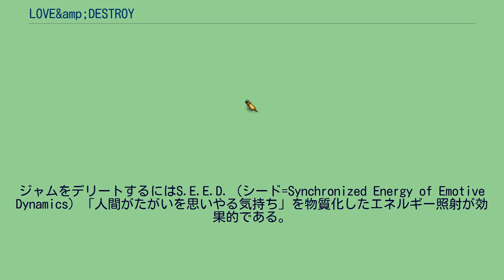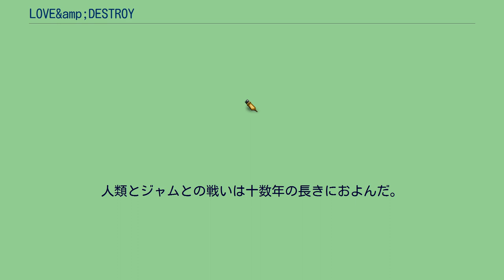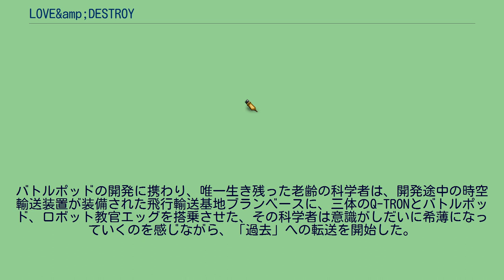LOVE&amp;DESTROY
3Dロボットを操りアクションシーンをハイスコアでクリアすると主要女性キャラクターの好感度が上昇する。
夏。
数ヵ月後。
一年後。
二十年後。
』 十数年後。
夏。